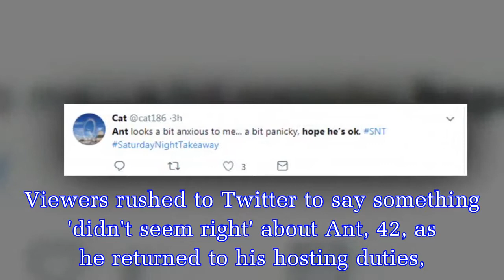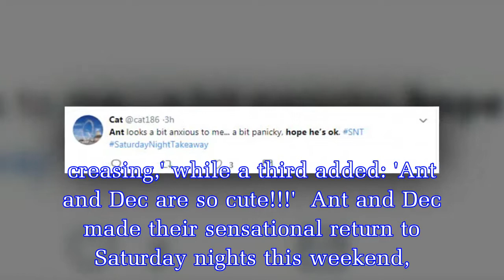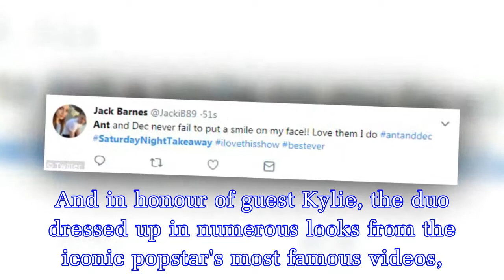Saturday Night Takeaway: 'Ant doesn't look right' McPartlin sparks concern from viewers as he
Saturday Night Takeaway: 'Ant doesn't look right' McPartlin sparks concern from viewers as he returns to host show with Declan Donnelly
It was a much-anticipated return to TV following the announcement he is divorcing Lisa Armstrong. But Ant McPartlin sparked concern from viewers as he returned to Saturday Night Takeaway with his pres